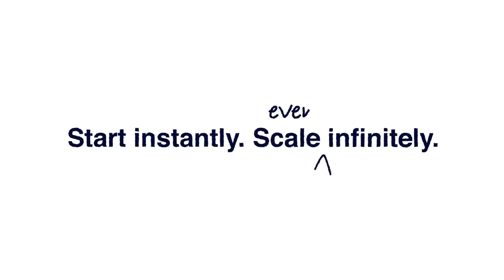Do more with UiPath Automation Cloud™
Innovation is in the spotlight at FORWARD VI. Register today to join the world's leading AI and automation experts at the MGM Grand in Las Vegas on October 9-12, 2023

Start instantly, scale infinitely with the UiPath Automation Cloud.  With one minute, one browser and one e-mail you can be working on your first personal automation (Automation Cloud for community is always free) – or starting a rich automation prototype environment in your business with the free 60 day trial of Automation Cloud for enterprise.